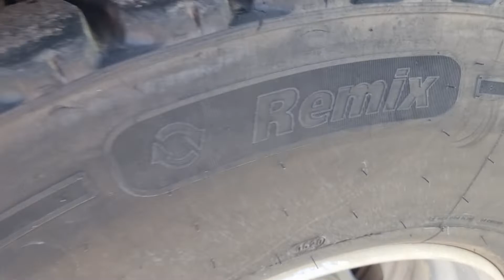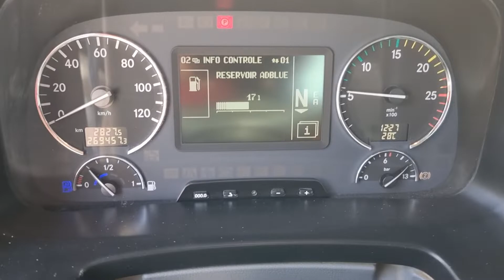Mercedes Benz Actros 2648 MP3 Retarder 6x4 E5 Kipper Hydraulik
Mercedes Actros 2648 SZM, MP3, 6x4, Euro 5, Kipper Hydraulik, Automatik, Retarder, Klimaanlage, Tempomat, Blatt/Luft Federung, Scheckheft, 1 Hand.

Wir können Transport nach Hamburg, Bremerhaven, Rotterdam usw. gegen Aufpreis anbieten! Irrtümer und Zwischenverkauf vorbehalten. Weitere Angebote finden Sie auf unserer Homepage Wir bieten Ihnen eine schnelle und einfache Finanzierungsmöglichkeit für Leasing oder Mietkauf an. Wir freuen uns auf Ihre Anfragen und stehen Ihnen für Rückfragen gerne zur Verfügung. Lieferung innerhalb Deutschlands ist gegen Aufpreis möglich. Für den Export außerhalb der EU muss die gesetzliche MwSt. als Kaution hinterlegt werden. Wir sprechen Deutsch, Englisch, Russisch, Serbokroatisch, Italienisch und Spanisch.

Mercedes Actros 2648 tractor unit, MP3, 6x4, Euro 5, tipper hydraulic, automatic, retarder, air conditioning, cruise control, leaf/air suspension, service book, 1 hand.

We can offer transport to Hamburg, Bremerhaven, Rotterdam etc. for an extra charge! Subject to errors and prior sale. You can find further offers on our Homepage For export outside EU the legal VAT has to be deposited as security deposit. We speak German, English, Russian, Serbo-Croatian, Italian, and Spanish.